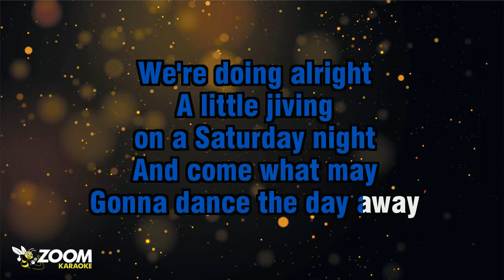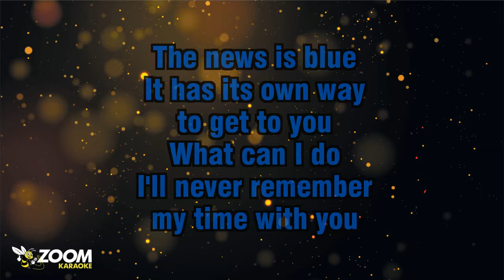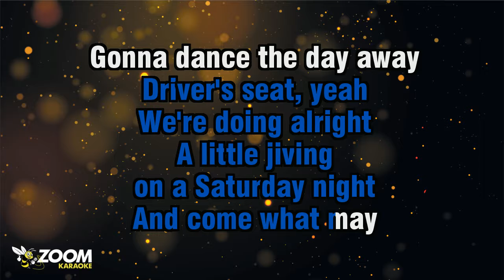Sniff 'n' The Tears - Driver's Seat - Karaoke Version from Zoom Karaoke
Song lyrics:

WE'RE DOING ALRIGHT
A LITTLE JIVING
ON A SATURDAY NIGHT
AND COME WHAT MAY
GONNA DANCE THE DAY AWAY

JENNY WAS SWEET
SHE ALWAYS SMILED
FOR THE PEOPLE SHE MEET
ON TROUBLE AND STRIFE
SHE HAD ANOTHER WAY
OF LOOKING AT LIFE

THE NEWS IS BLUE
IT HAS ITS OWN WAY
I'LL NEVER REMEMBER
MY TIME WITH YOU

PICK UP YOUR FEET
GOT TO MOVE TO
THE TRICK OF THE BEAT
THERE IS NO ELITE
JUST TAKE YOUR PLACE
IN THE DRIVER'S SEAT

DRIVER'S SEAT, OOH
DRIVER'S SEAT, YEAH

WE'RE DOING ALRIGHT
A LITTLE JIVING

DRIVER'S SEAT, OOH
DRIVER'S SEAT, YEAH
DRIVER'S SEAT, OOH
DRIVER'S SEAT, YEAH

YEAH

DRIVER'S SEAT